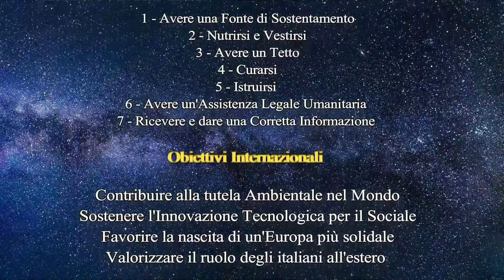L'impegno dell'ONU per l'invecchiamento in salute degli anziani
Le Nazioni Unite hanno dedicato il decennio 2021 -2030 all’invecchiamento in salute. Lo commenta per REA International Enea Franza, Direttore del Dipartimento di Scienze Politiche dell’Università Internazionale per la Pace.